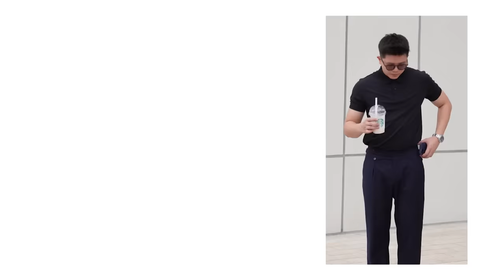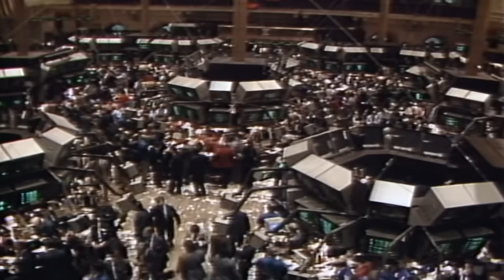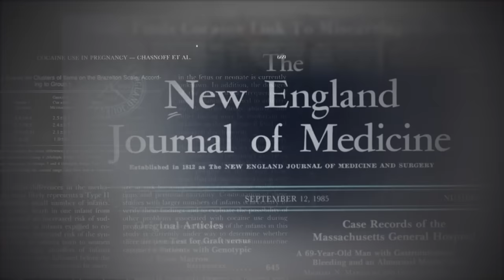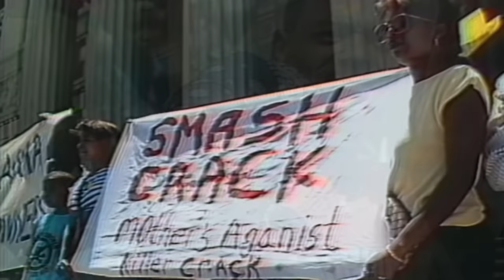Sự thật về mai thúy, người da màu và tham nhũng ở Mỹ | Cr@ck: Coc@ine, Corruption & Conspiracy